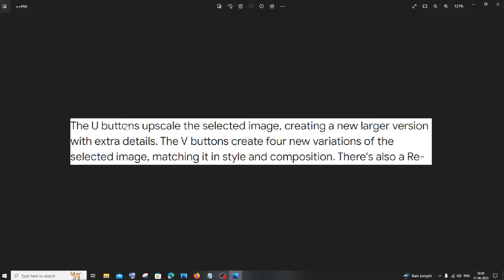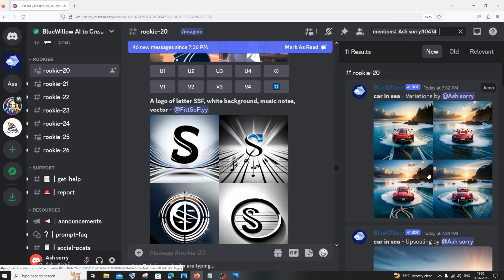What does u and v buttons mean in Midjourney ? Explained with examples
What is u and v button in midjourney is explained in this video